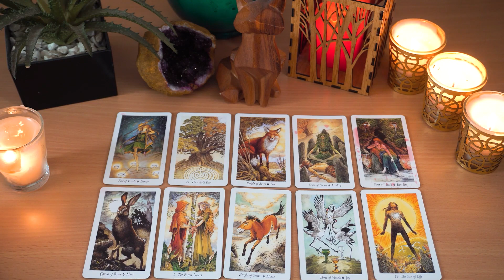GEMINI..❤️🔥This is serious !